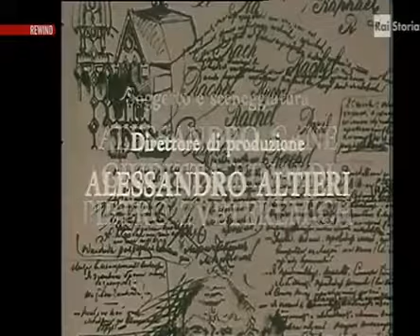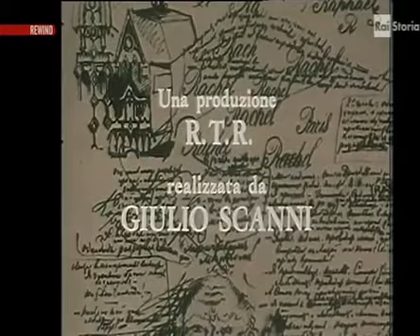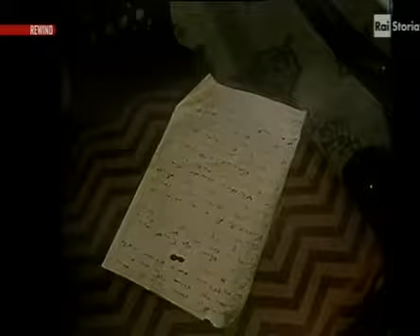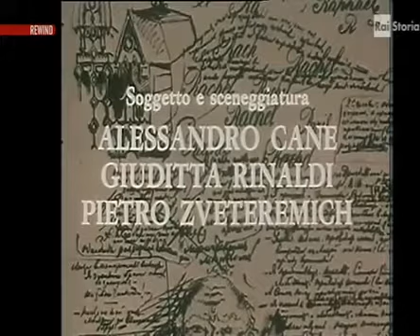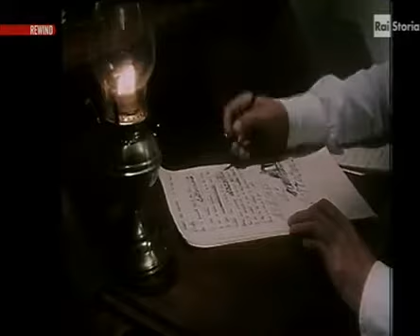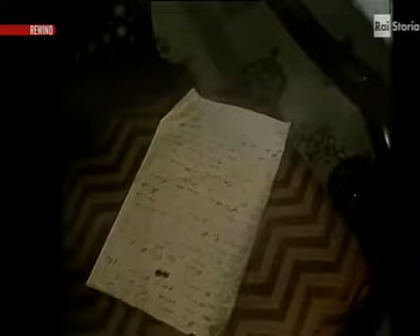Un amore di Dostoesky puntata 3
TRAMA: Hina Domoyo è una ragazza tutto pepe, ama la vita, è solare e intraprendente, tranne quando deve fare i conti coni suoi sentimenti. E' innamorata del suo amico d'infanzia, Asashi Kyou,.

Seconda parte di questo interessante sceneggiato biografico.